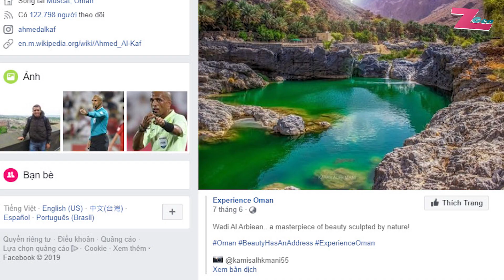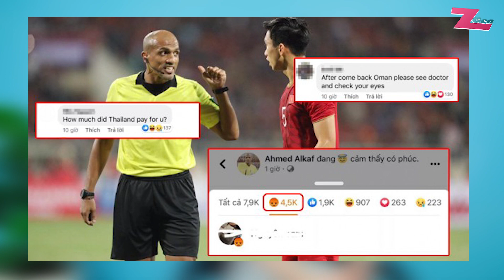Trọng tài Ahmed Al-Kaf nhận cơn bão phẫn nộ từ cộng đồng mạng Việt Nam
Tối hôm qua (19/11), hàng triệu con người đã hướng mắt về sân vận động Mỹ Đình (Hà Nội), nín thở theo dõi trận đấu nảy lửa giữa đội tuyển bóng đá Việt Nam và Thái Lan. Trong suốt gần hai tiếng đồng hồ, các chàng trai của chúng ta liên tục thể hiện xuất sắc. Khi chàng thủ môn điển trai Đặng Văn Lâm cản phá cú phạt đền mạnh mẽ đến từ đội Thái Lan, cứu nguy cho đội nhà một cách cực kỳ ngoạn mục. Lập tức cái tên Đặng Văn Lâm trở nên sáng chói nhất đêm qua.